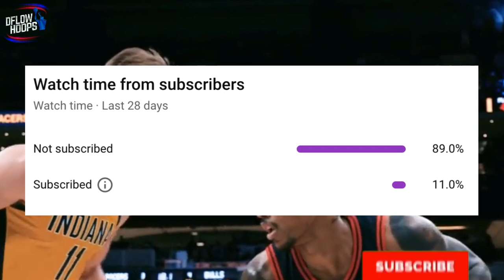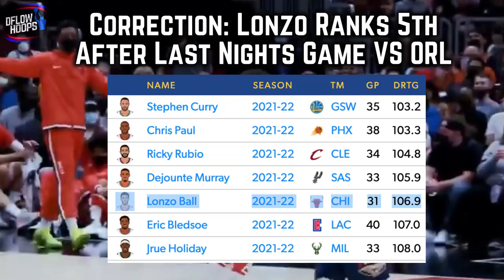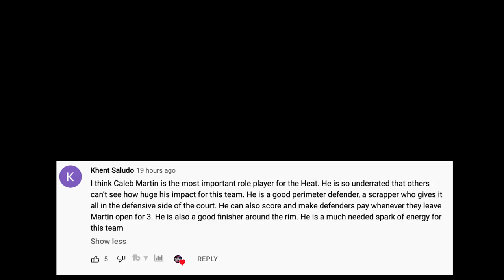The Chicago Bulls Have Become EVEN MORE Powerful…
This video breaks down why the Bulls are elevating to a supremely high level. With Lonzo back plus Caruso and Javonte Green set to be back within the next month — It's a scary thought, imagining Chicago being at full strength. So what’s every reason for the bulls lighting it up to the tune of a 9 game winning streak?

Last Video: The Miami Heat’s ELITE Role Players Contribute To Their Domination

Chicago Bulls
The Chicago Bulls
Bulls highlights